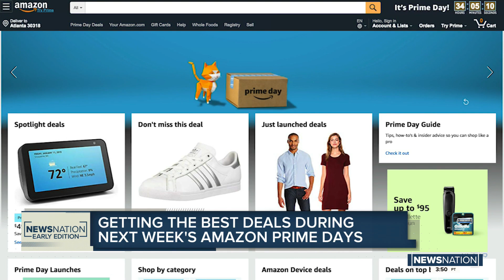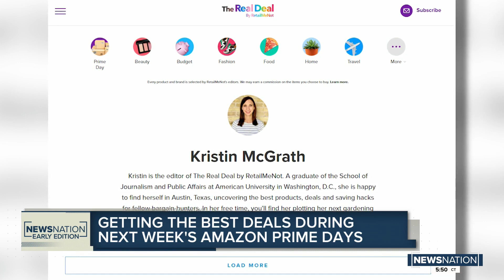Prime Day 2021: Everything you need to know